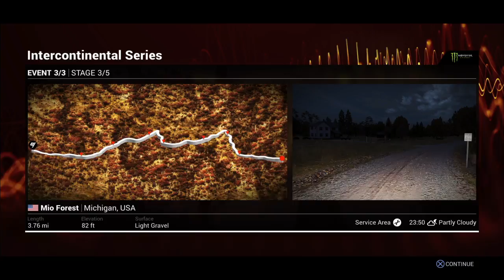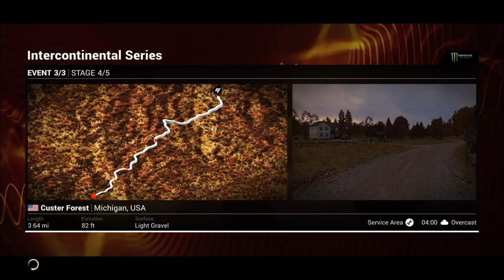DiRT 4 ( Michigan USA )